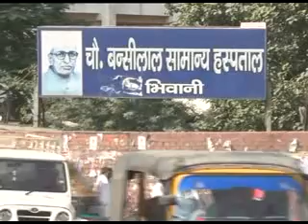Janadesh: Unemployment issue in Bhiwani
Haryana Assembly elections has long waited issue of unemployment in the state during this season. With the manifesto of ruling party out, people are closely watching the promises by their  leaders.